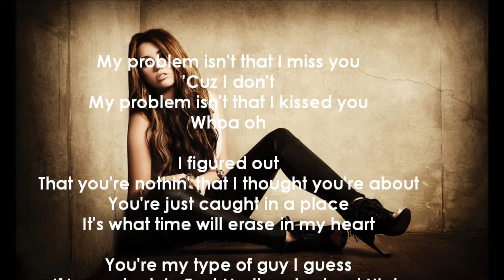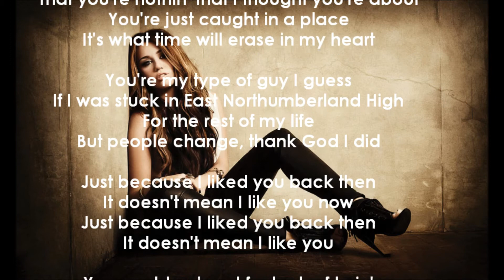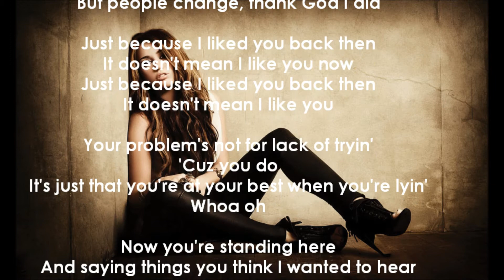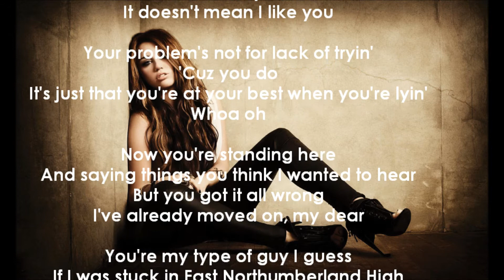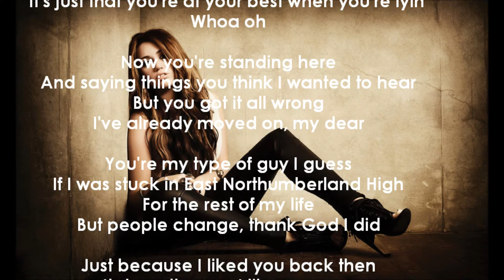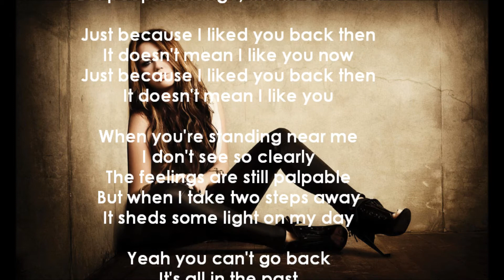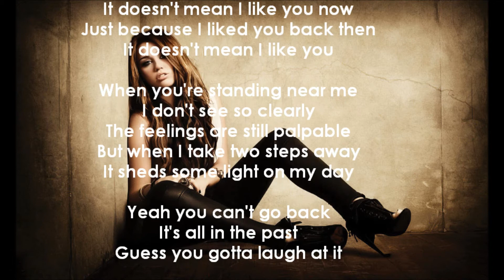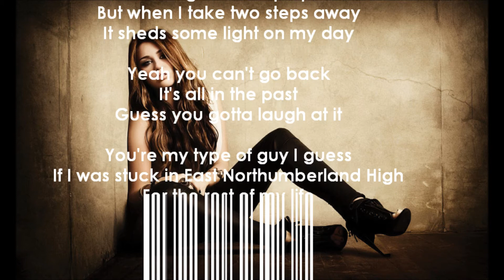East Northumberland High Miley Cyrus (Karaoke)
Sorry I havent made these in forever (: I was school busy! But Now It's Summer (: I'll take requests!